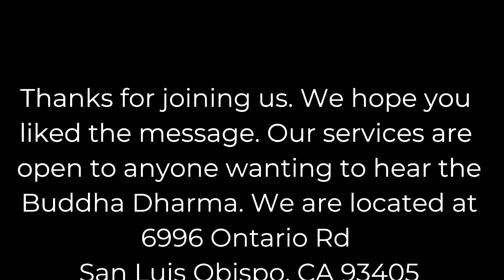Do you have regrets?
Appreciation for...?